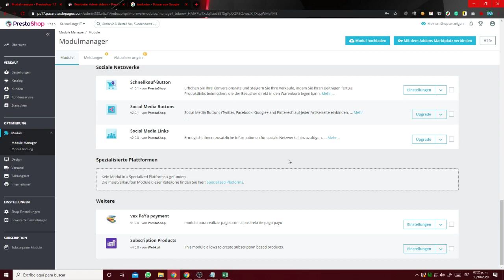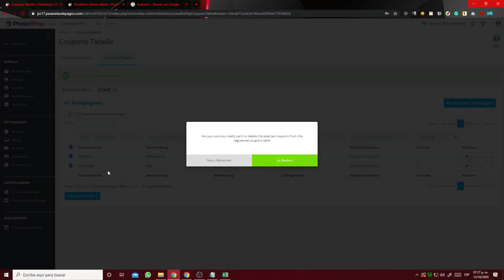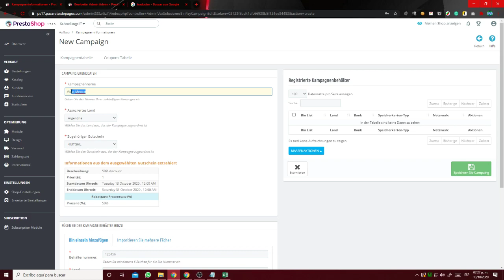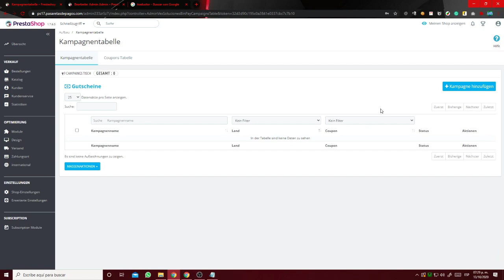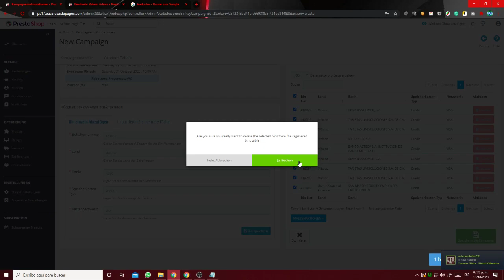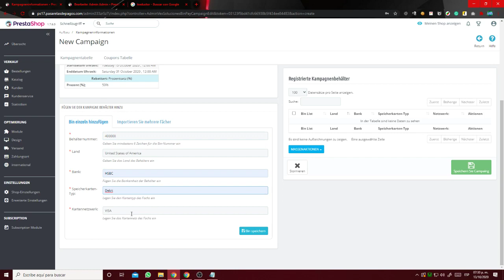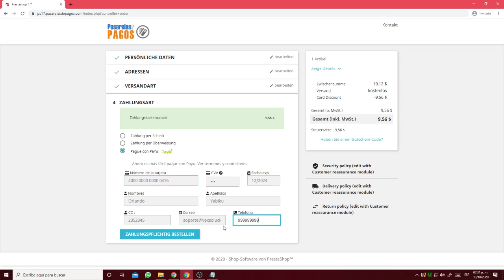Rabatte nach Kartentyp und Bank - BINS - Prestashop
Dieses Prestashop-Plugin - Rabatte nach Karten- und Bankentyp - BINES Mit dieser Option können Sie Kampagnen mit Rabatten entsprechend dem vom Kunden verwendeten Karten- und Bankentyp konfigurieren. Erstellen Sie personalisierte Kampagnen in Ihrem Prestashop-E-Commerce-Online-Shop.

Eigenschaften
API: Wir bieten eine Datenbank mit BINES, die nach Banken, Karten und Ländern kategorisiert ist.
Option zum Hinzufügen einzelner Fächer.
Option zum Hinzufügen von massiven Behältern aus einer Suchmaschine oder einem Excel.
Option zum Konfigurieren von Kampagnen mit Datumsbereich, Land,
Es funktioniert in allen Ländern der Welt
Mehrsprachig
Bank Bin Option, um die Bank zu identifizieren und einen Rabattcoupon zuzuweisen
Zeigt den vom Administrator konfigurierten Rabatt im Warenkorb oder an der Kasse an, wenn der Benutzer seine Karte eingibt und ihm ein Rabatt entspricht.
An der Kasse werden nur die QR-Zahlungs-Apps nach dem Land des Benutzers und dem Land des QR angezeigt.